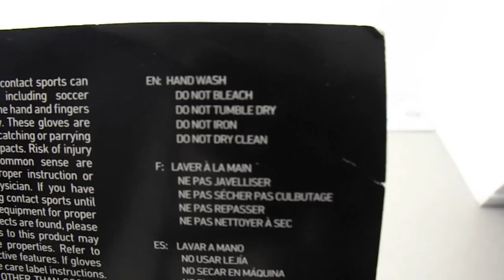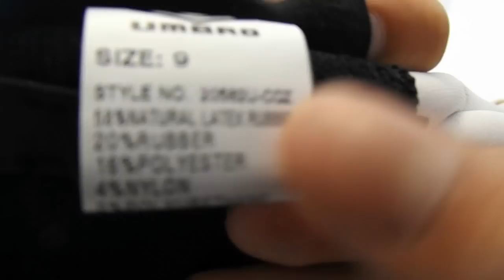Umbro Neo Pro Shot Gun Cut Purple/ White Goalkeeper Gloves Preivew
4mm Elite latex - has great grip in both wet and dry conditions.
Shot gun finger palm - offers great fit combined with outstanding all-round hand to ball grip.
Thumb wrap control.
Neoprene glove body offers extreme comfort.
Bandage wrist.
Neoprene Velcro wrist closure system for supportive fit.
Silicone printed punch-zone.